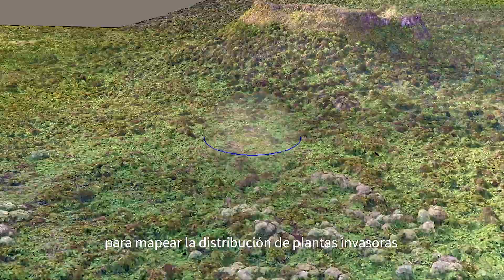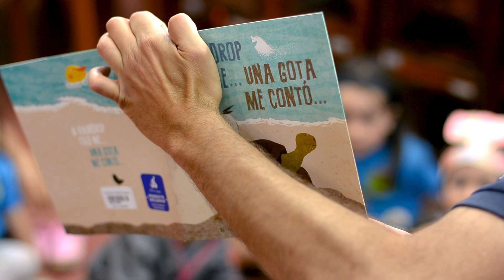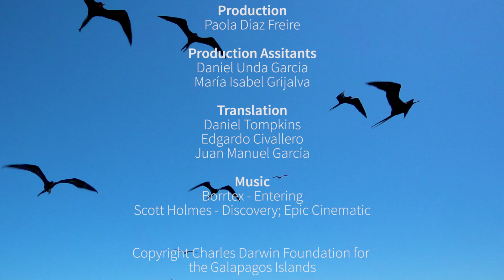Charles Darwin Foundation Institutional Video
60 years of science in Galapagos.